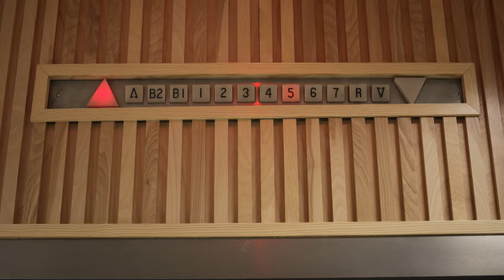S.W.A.T. | Attack At The Hospital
The team has to deal with an attack at a hospital.

From Season 6 Episode 16 'Blowback' - When classified information falls into the wrong hands, the team races to stop a dangerous plot targeting former members of the U.S. military; Luca is faced with a challenging choice when a family member suddenly falls ill.

FOLLOW S.W.A.T.

About S.W.A.T.: Inspired by the television series and the feature film, S.W.A.T. stars Shemar Moore as a locally born and raised S.W.A.T. sergeant newly tasked to run a specialized tactical unit that is the last stop in law enforcement in Los Angeles. Torn between loyalty to where he was raised and allegiance to his brothers in blue, former Marine Daniel “Hondo” Harrelson has everything it takes to be an excellent leader and to bridge the divide between his two worlds. Hondo’s elite unit includes David “Deacon” Kay, an experienced S.W.A.T. officer who always puts the team first, despite feeling overlooked for the lead job; Christina “Chris” Alonso, a skilled officer and the team’s canine trainer; Dominique Luca, an expert driver who gets them in and out of high-risk situations; Victor Tan, who started in the LAPD Hollywood Division and uses his confidential informants in the community to help the team; and Jim Street, a cocky and promising new team member who is fired when his troubled family life leads him to compromise his role within the unit. Responsible for the management of all Metro Division S.W.A.T. units is Commander Robert Hicks, a senior LAPD official with the Special Operations Bureau. Overseeing Hondo’s team is Hicks’ direct report, Jessica Cortez, the ambitious captain of L.A. Metro whose professional aspirations force her to end an off-the-books relationship with Hondo. Hondo’s team enjoys an intense rivalry with another L.A.-based unit led by Jeff Mumford, an aggressive leader who likes to do things his way. With Hondo leading the charge, these dedicated men and women bravely put themselves at risk to protect their community and save lives. Starring: Shemar Moore, Stephanie Sigman, Jay Harrington, Alex Russell, Lina Esco, Kenny Johnson, Peter Onorati